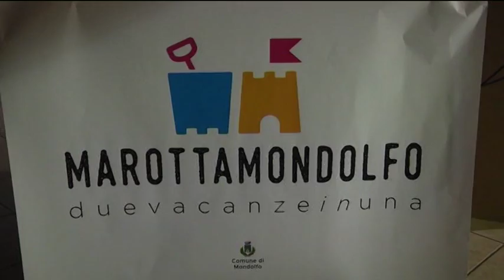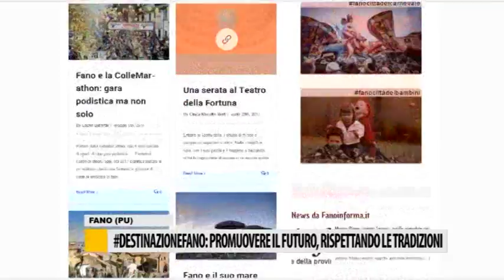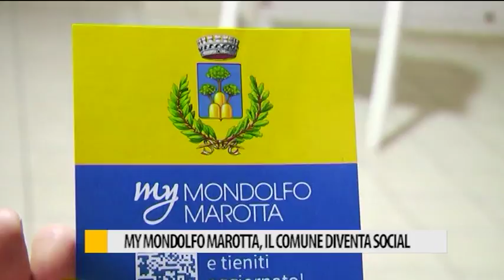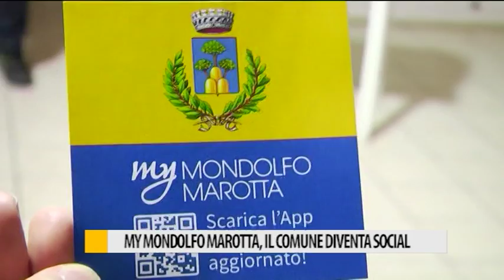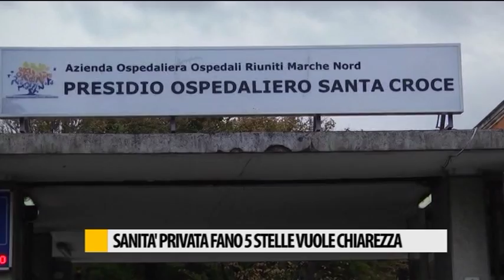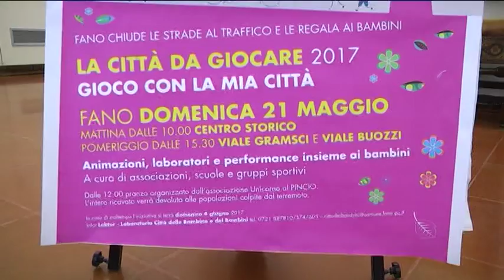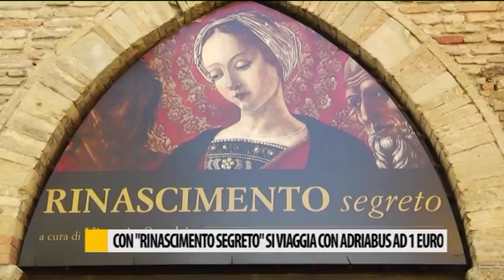Occhio alla NOTIZIA 9/05/2017